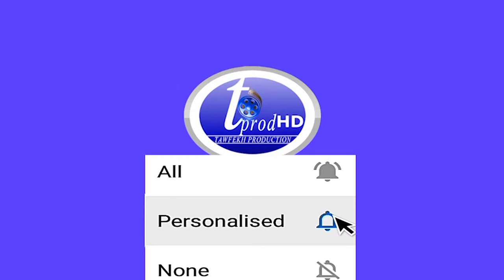ZIAR DAROU SALAM NIORO LE 28 MARS 2021